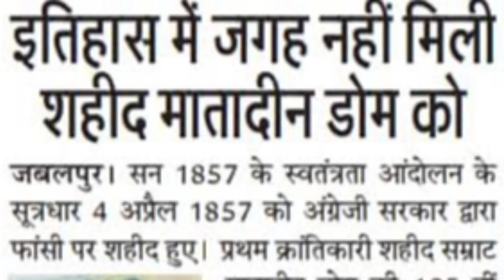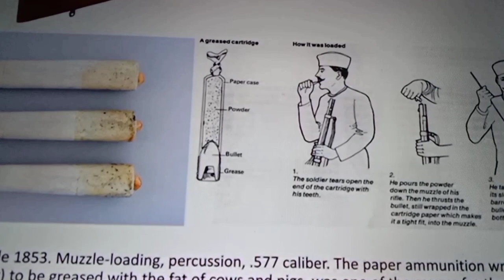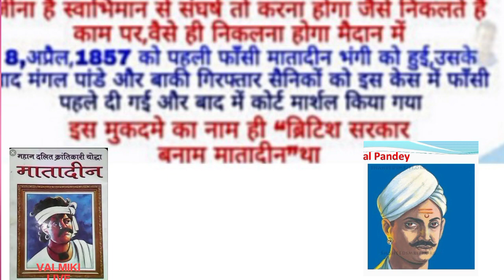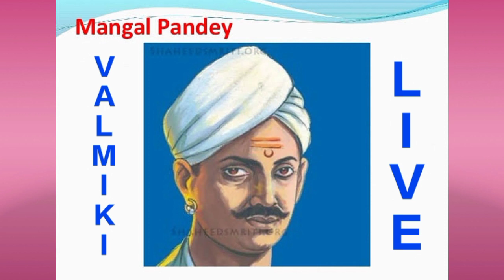भारत के प्रथम क्रांतिकारी नायक शहीद मातादीन वाल्मीकि का सच first krantikari matadin Valmiki ka sach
जातिवादी इतिहास कारों द्वारा छुपाया गया सच हुआ उजागर मातादीन वाल्मीकि जी ही है भारत के प्रथम क्रांतिकारी शहीद

ट्विटर पर फॉलो करने के लिए लिंक पर क्लिक करें

इंस्टाग्राम पर फॉलो करने के लिए लिंक पर क्लिक करें

फेसबुक पर फॉलो करने के लिए लिंक पर क्लिक करें

matadin Valmiki
valmiki community
valmiki bahujana